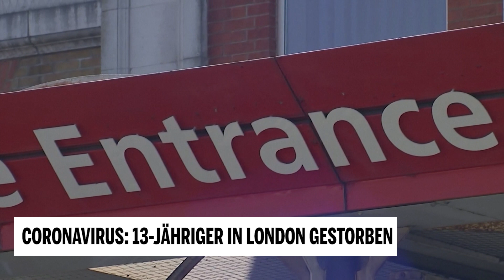London: 13-Jähriger gestorben